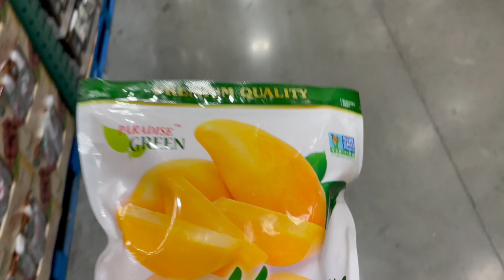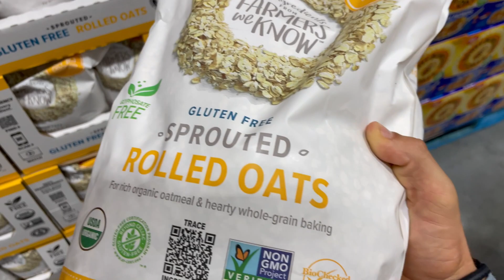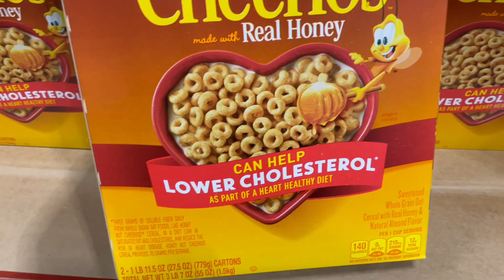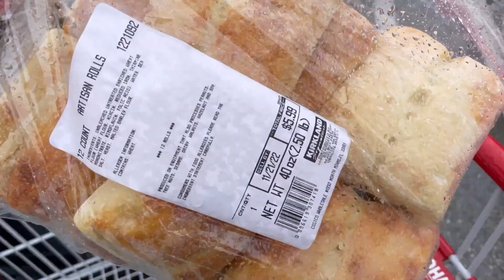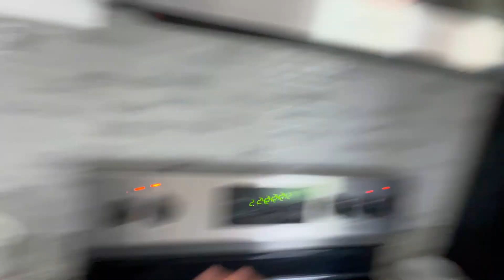Faccio la SPESA a MIAMI (supermercato GIGANTESCO)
Ciao ragazzi!!
Ormai sto facendo la spesa da un paio di settimane qui a Miami, è tutto sicuramente molto costoso però si possono trovare alcuni posti dove acquistando grandi quantità si riesce a pagare di meno del normale.
Oggi sono andato da COSCO una catena di supermercati dove si può acquistare proprio di tutto!!
Il posto è davvero gigantesco!
Fatemi sapere nei commenti se vi è piaciuto il video ✌️
Prossimamente vi farò vedere una mia giornata tipo 😊